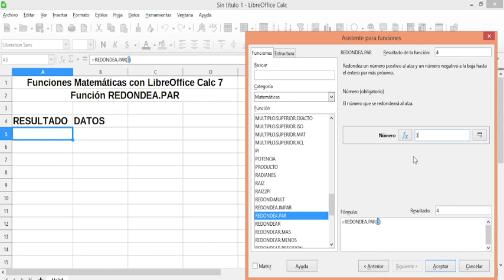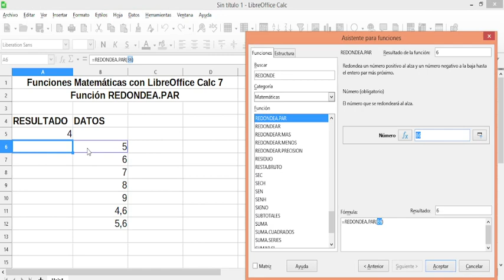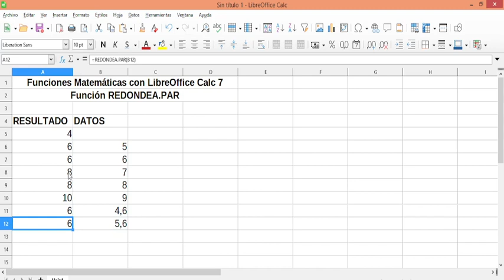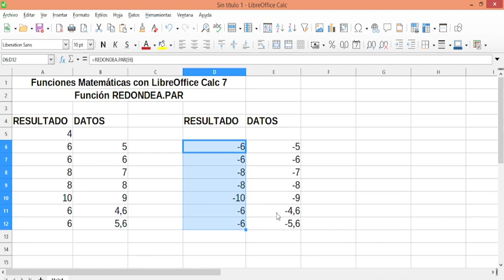REDONDEA.PAR. Función con LibreOffice Calc 7. Explicación con ejemplos. Matemáticas.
En este vídeo les describo la función REDONDEA.PAR, perteneciente a la categoría de Funciones Matemáticas, LibreOffice Calc 7. Explicación con ejemplos.